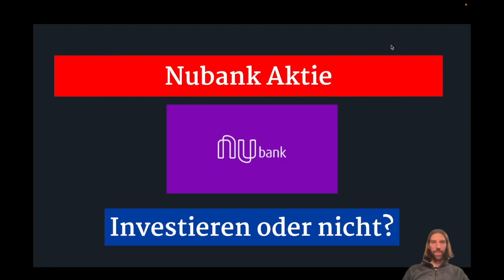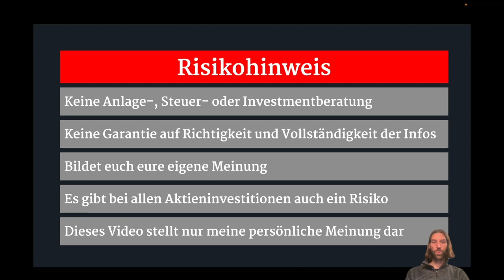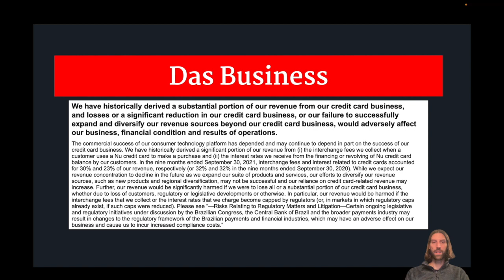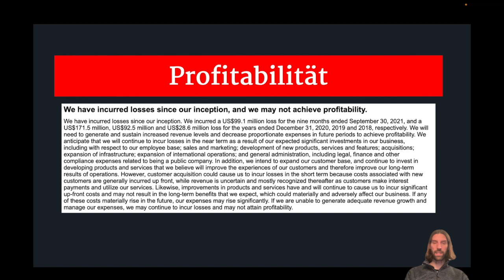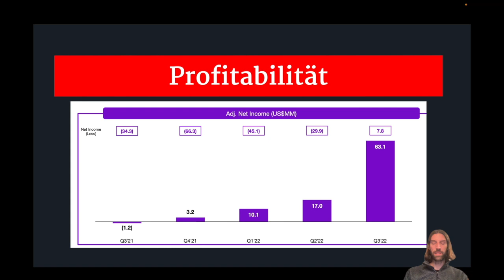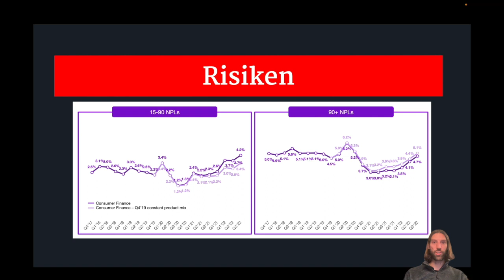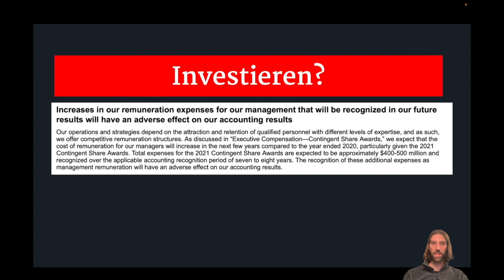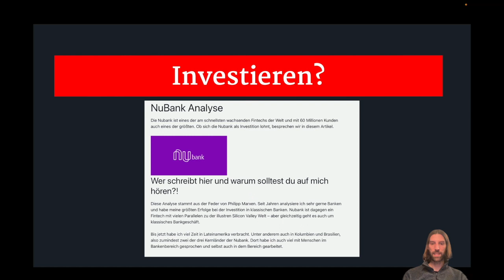Nubank Aktie analysiert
Die Nubank, ein brasilianisches Fintech, hat fantastische Q3 Zahlen vorgelegt. Das auf den Caymans ansässige Fintech gibt insbesondere Kreditkarten und Debitkarten aus und erreicht so schon ca. 70 Millionen Kunden in Brasilien, Mexiko und Kolumbien.

In diesem Video bespreche ich die Nubank und sage auch, ob ich momentan investiere.

Marxen Brothers gibt es nun auch als LinkedIn Gruppe. Schaut mal rein und diskutiert mit uns dort! Und natürlich auch bei Marxenbrothers.com

Wir sind Marxen Brothers: Zwei Brüder mit jeweils zwei Jahrzehnten Erfahrung im Finanzbereich und einem Jahr auf Youtube. Wir freuen uns mit euch über Finanzthemen ins Gespräch zu kommen!

Hinweis:
Alle Angaben ohne Gewähr. Fehler können sich immer einschleichen. Bitte informiert euch unabhängig und trefft eure eigenen Entscheidungen. In diesem Video stelle ich meine Meinung(en) vor. Es handelt sich dabei nicht um eine Anlageempfehlung oder -beratung.